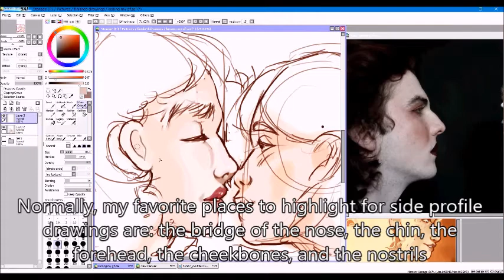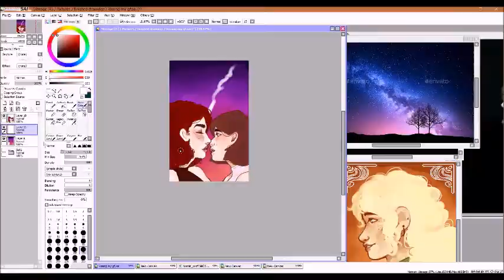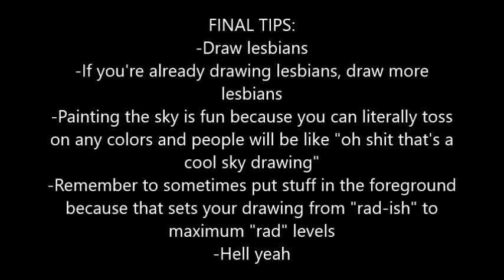Draw With Me! Pride Month Lesbians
Today's digital painting is a painting of me and my girlfriend as a gift for her for pride month ! We are both very happy and very gay lesbians.